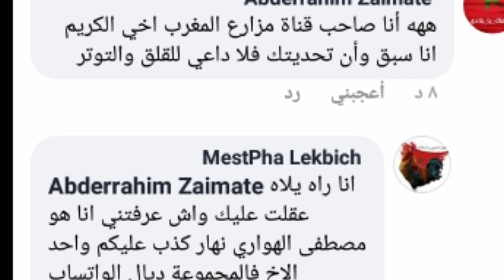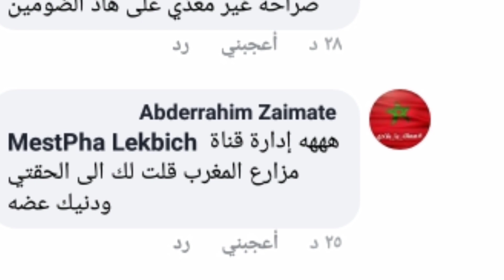لكل محب قناة مزارع المغرب واجب الرد على مصطفى الكبش